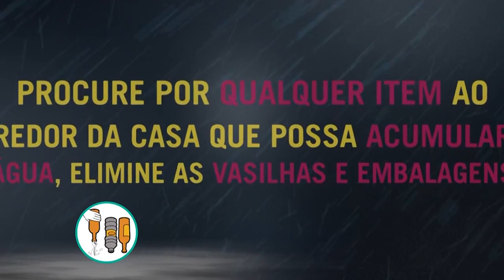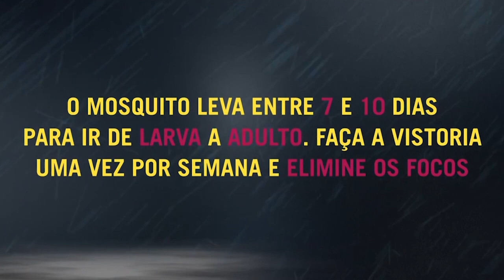Câmara Entrevista | Rodrigo Décimo | FEISMA 2019